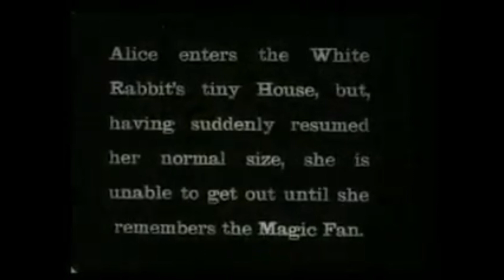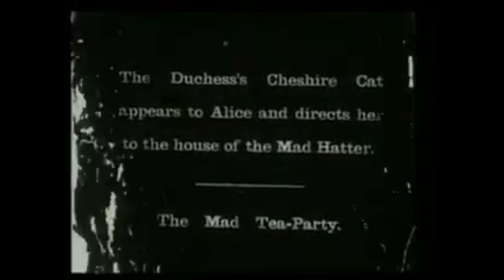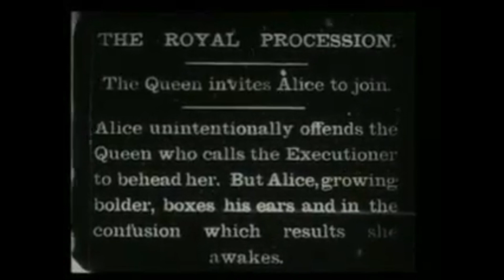British Silent Fantasy Film | Alice in Wonderland (1903) Full Movie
Alice in Wonderland is a 1903 British silent fantasy film directed by Cecil Hepworth and Percy Stow.

Alice follows a large white rabbit down a rabbit hole. She finds a tiny door but cannot fit through it. When she finds a bottle labeled "Drink me" she does so and shrinks, but not enough to pass through the door. She then eats a cake labeled "Eat me" and grows larger. She finds a fan that enables her to shrink enough to get through the door to the Beautiful Garden, where she tries to get a dog to play with her. She enters the White Rabbit's tiny house but suddenly enlarges to her normal size. In order to get out, she uses the fan.